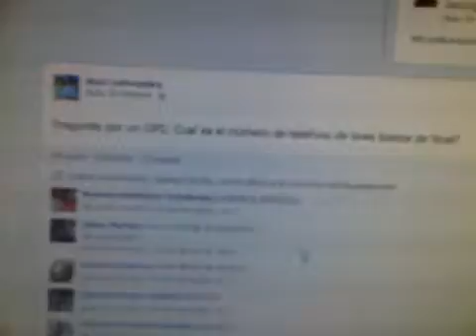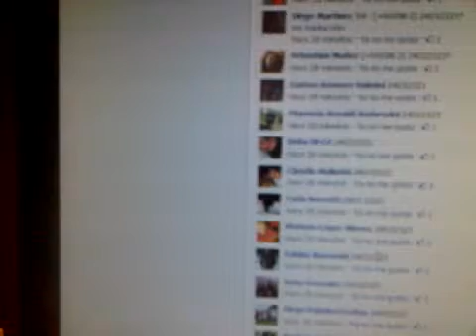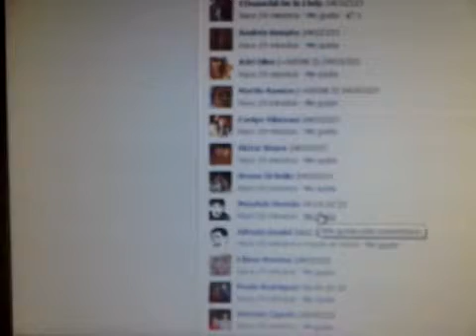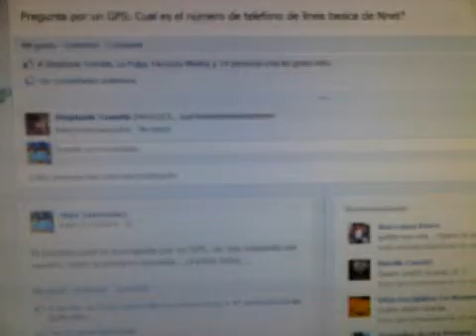Sorteo NNET 30/01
Sorteo 30/01/13